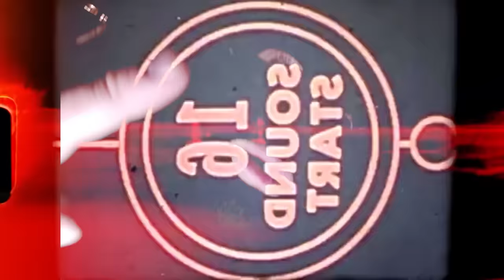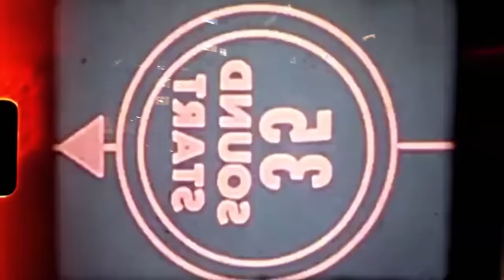DIMOFF - FREESTYLE 1 [OFFICIAL 4K VIDEO] 2023